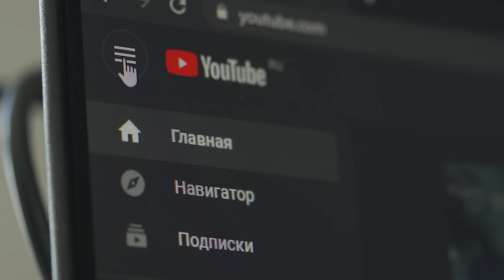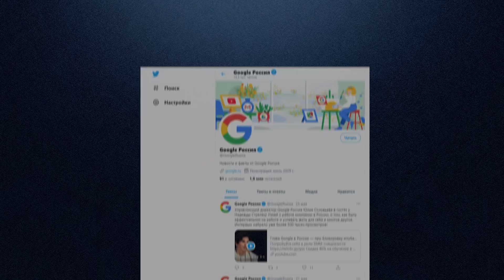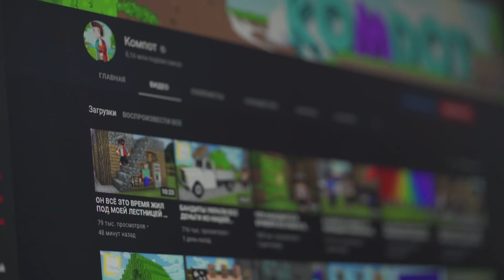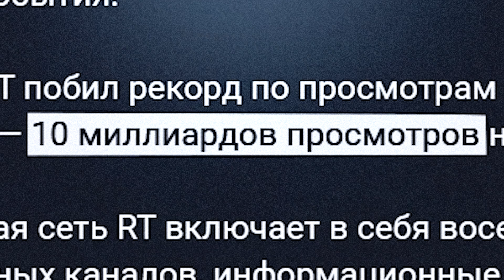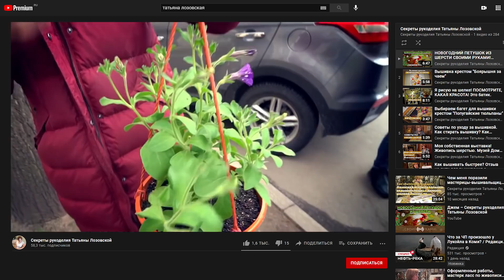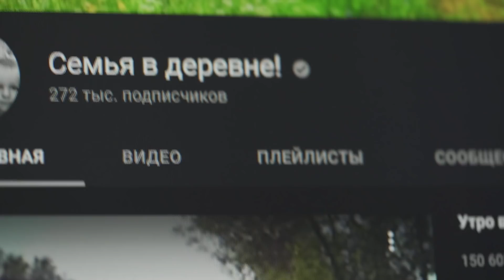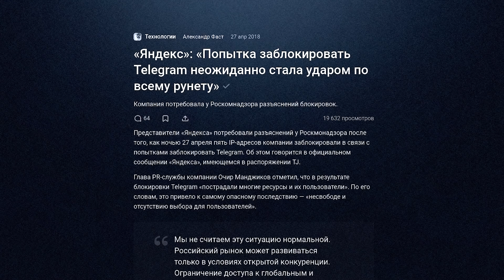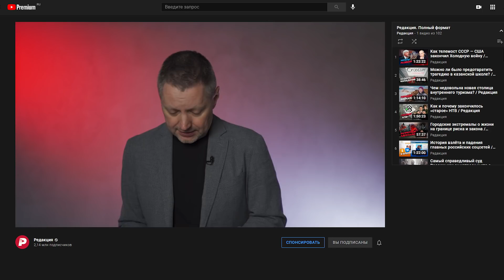Какая участь ждёт в России главный видеосервис? / Редакция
Скорее всего, до вас тоже доносились слухи о грядущей блокировке Ютьюба.

Опасения начались после Нового года, когда Владимир Путин подписал закон, разрешающий Роскомнадзору блокировать и замедлять иностранные интернет-платформы.

Потом у нас появился наглядный пример того, как этот закон исполняется — замедление Твиттера. И вcё больше свидетельств, что следующим будет Ютьюб.

Мы решили разобраться в этой ситуации, поговорив с теми, кто управляет Ютьюбом, и с теми, кто хочет принять к нему меры.

Содержание:
0:00 Всем привет!
3:02 Российский рынок Ютьюба
8:38 У Google нет российского представительства. Как это возможно?
11:59 Как власти заинтересовались Ютьюбом
16:52 Почему Ютьюб ограничивает детский контент?
20:51 Когда Ютьюб ужесточил модерацию
23:22 Маргарита Симоньян считает, что Ютьюб намеренно блокирует российские госСМИ
30:22 Ограничения RT и Владимира Соловьева на Ютьюбе — это антироссийская политика США?
36:51 Как обычная пенсионерка стала популярна на Ютьюбе?
42:21 Сколько ютьберы зарабатывают на монетизации видео
44:28 Как устроена система модерации Ютьюба
47:27 Как Ютьюб изменил жизнь деревенской семьи
50:42 Музыканты страдают от авторского права на Ютьюбе?
55:30 Россию ждёт китайский сценарий ограничения интернета?
1:01:00 Кому выгодна блокировка Ютьюб?
1:02:37 В России появятся конкуренты Ютьюба?
1:05:37 Как Ютьюб взаимодействует с российскими властями
1:07:28 Что будет с Ютьюбом?